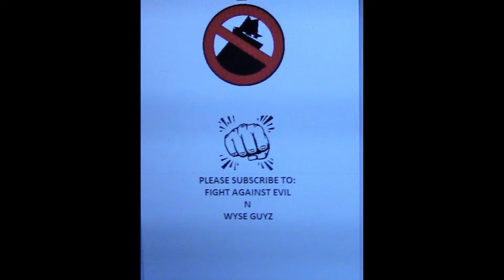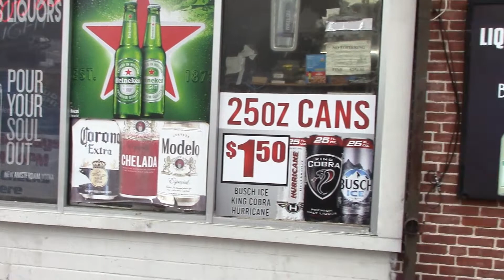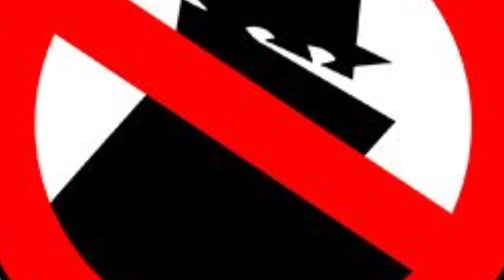Street Evolution 2: Where We At Now?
Stories about life on the streets before and now